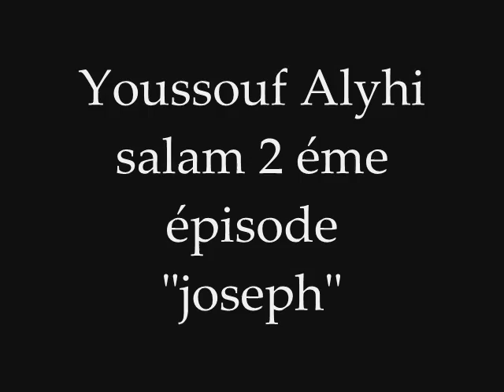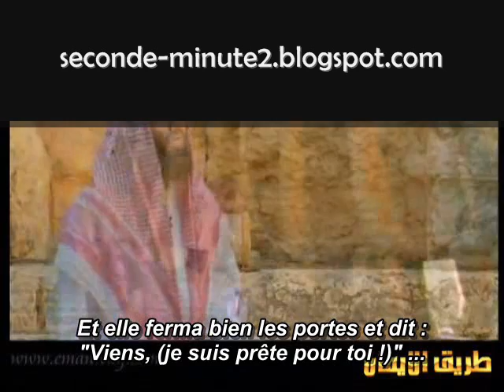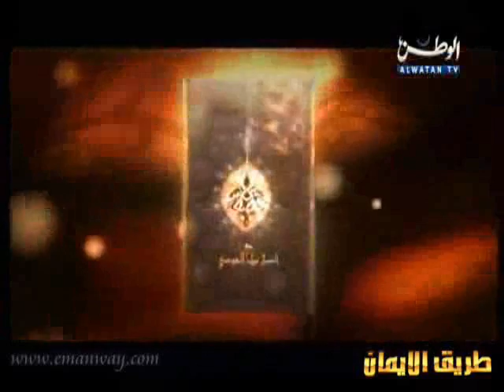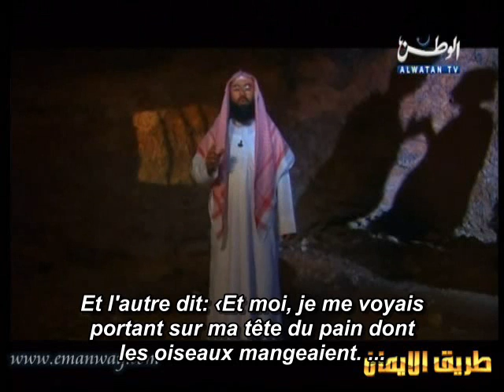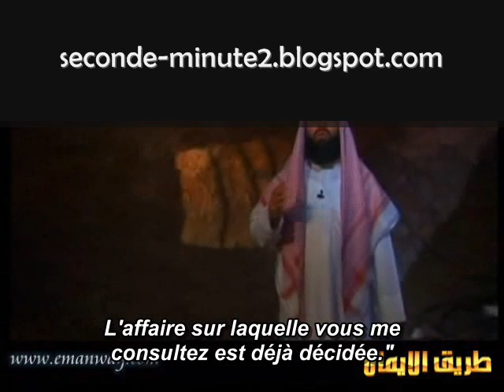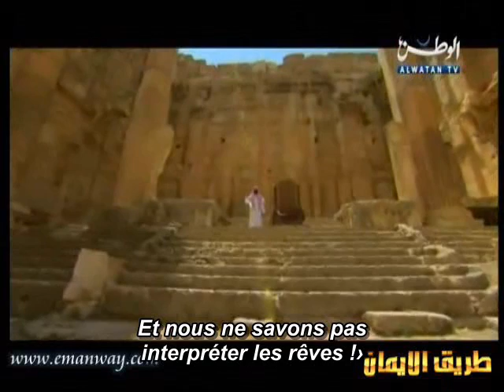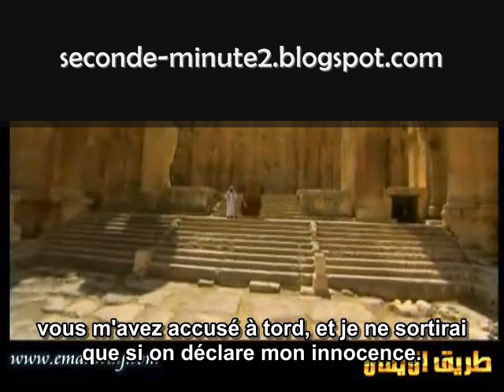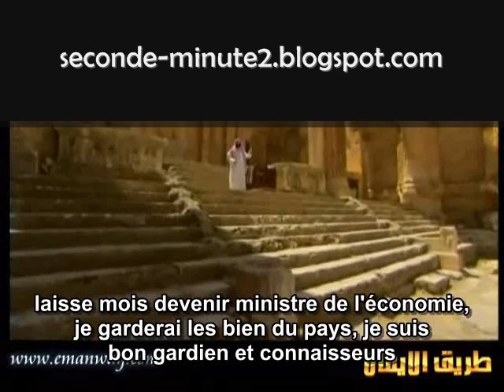islam l'histoire du Prophète Youssef joseph 2/3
L'islam arabe : الإسلام est une religion abrahamique[1] révélée à Mahomet en Arabie au VIIe siècle.

La religion musulmane se veut une révélation en langue arabe de la religion originelle d'Adam, de Noé, et de tous les prophètes parmi lesquels elle place aussi Jésus[2]. Ainsi elle se présente comme un retour à la religion d'Abraham (appelé, de l'arabe, Ibrahim par les musulmans) du point de vue de la croyance, le Coran le définissant comme étant la voie d'Ibrahim (millata Ibrahim)[3], [4] et [5], c'est-à-dire une soumission exclusive à Allah[6],[7],[8].

Le livre sacré de l'islam est le Coran. Le dogme islamique assure qu'il contient le recueil de la révélation d'Allah, transmise oralement par son prophète Mohamed. Le Coran reconnaît l'origine divine de l'ensemble des livres sacrés du judaïsme et du christianisme[9], tout en considérant qu'ils sont, dans leurs écritures actuelles, le résultat d'une falsification partielle[10] : le Suhuf-i-Ibrahim (les Feuillets d'Abraham), la Tawrat (le Pentateuque ou la Torah), le Zabur de David et Salomon (identifié au Livre des Psaumes) et l'Injil (l'Évangile).

Outre le Coran, la majorité des musulmans se réfère à des transmissions de paroles, actes et approbations de Mahomet, récits appelés hadiths. Cependant, les différentes branches de l'islam ne s'accordent pas sur les compilations de hadiths à retenir comme authentiques. Le Coran et les hadiths dits « recevables » sont deux des quatre sources de la loi islamique, la charia, les deux autres étant l'unanimité (ijma') et l'analogie (qiyas).

En 2009, le Pew Research Center estime que l'islam comprend 1,57 milliard de fidèles[11], appelés « musulmans », ce qui en fait la seconde du monde par le nombre de fidèles, après le christianisme et devant l'hindouisme. C'est, chronologiquement parlant, le troisième grand courant monothéiste de la famille des religions abrahamiques, après le judaïsme et le christianisme avec lesquels il possède un certain nombre d'éléments communs.

L'islam se répartit en plusieurs courants, notamment le sunnisme, qui représente entre 80 et 85 % des musulmans[12], et le chiisme rencontré principalement en Irak et en Iran. Ces deux courants se combattent depuis leur origine.

La religion musulmane a été désignée autrefois en français par le mot islamisme (comme judaïsme, christianisme, bouddhisme, animisme, etc). Mais ce terme tend à être remplacé par celui d'« islam », le mot « islamisme » s'étant spécialisé pour désigner les courants politiques radicaux ou non du revivalisme musulman. Le mot Islam, qui peut alors porter une majuscule, a toutefois aussi en français un sens différent : il désigne, au-delà de la religion proprement dite avec sa foi et son culte, une puissance politique et un mouvement de civilisation général[13].